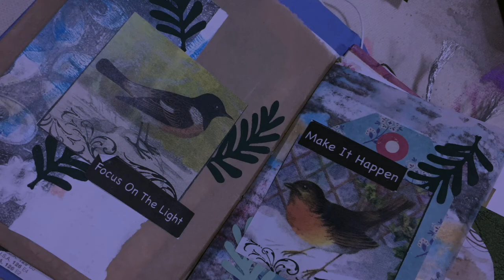myyear2017 October Illustrations Time Lapse